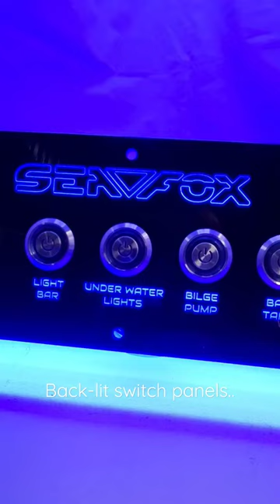Custom backlit switch panels. High quality components, hand built in Australia 🤟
Our custom backlit switch panels are fully customisable to suit your boat. Made from 3mm UV stable acrylic and feature 316 Stainless Steel, 15amp, IP67 waterproof switches. Made in Australia to the highest level of quality.